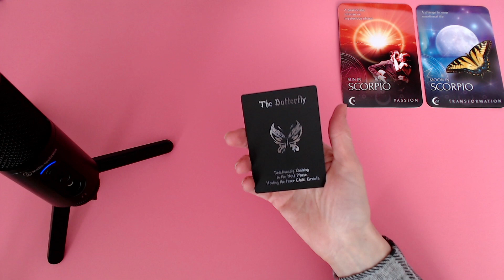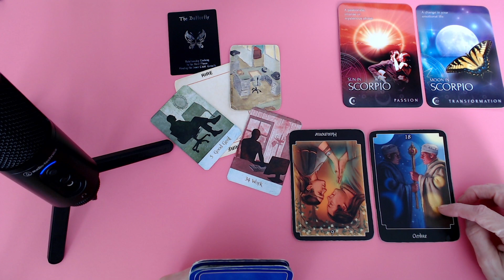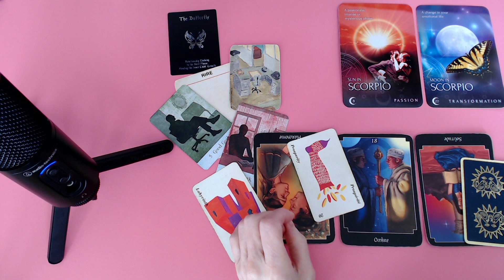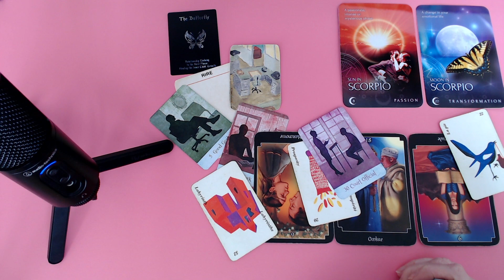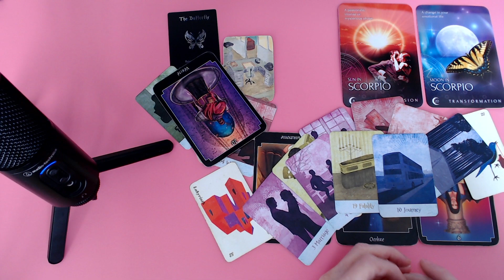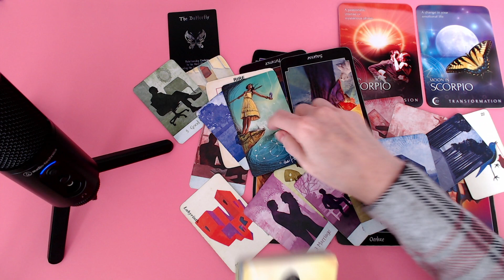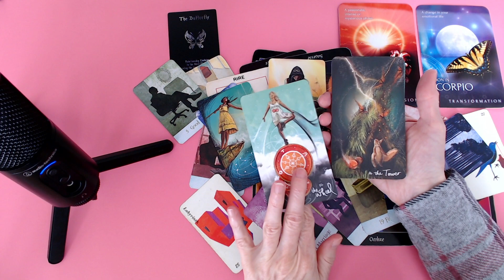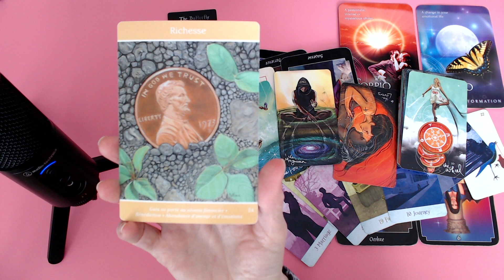SCORPION ♏ Il est en difficulté financière.